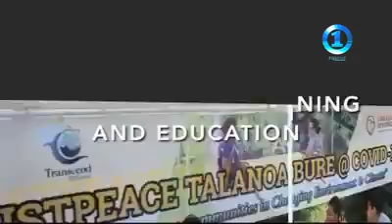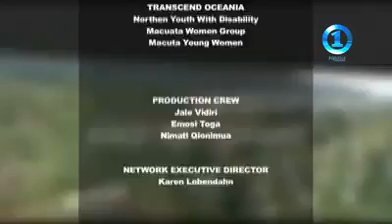JUSTPEACE TALANOA BURE @COVID19 Episode 9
Intergenerational Dialogue - sharing the challengers of COVID 19 through the lenses of a young woman student, representative of the disability and diverse groups and a woman leader who works with multiracial communities in Labasa, Fiji.

This episode features Jay Nasilasila, President of the Northern Youth with Disability and Support Association, Dimakita Lena, President of the Naleba Multiracial Women's Group and Adiwaqanitoga Masivue, young woman and student representative in the North, Fiji.

Narrated by Adi Vasulevu M Levu (Executive Director Transcend Oceania) and moderated by Paulo Baleinakorodawa (Program Director)

Made possible with the support of Conciliation Resources- DFAT

Song             Light (Instrumental)
Artist            ODESZA
Album          In Return (Deluxe Edition)
[Merlin] Ninja Tune Ltd (on behalf of Counter Records); SODRAC, PEDL, BMI - Broadcast Music Inc., Sony ATV Publishing, Kobalt Music Publishing, ASCAP, AMRA, Audiam (Publishing), LatinAutorPerf, LatinAutor, LatinAutor - PeerMusic, and 15 music rights societies